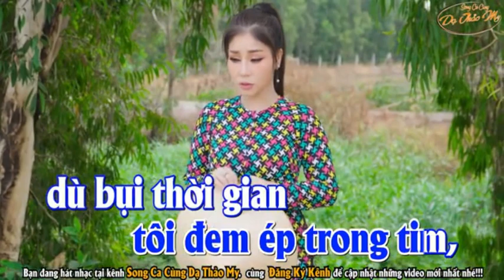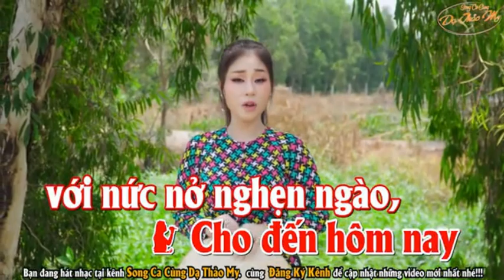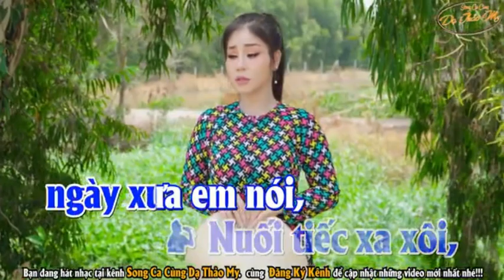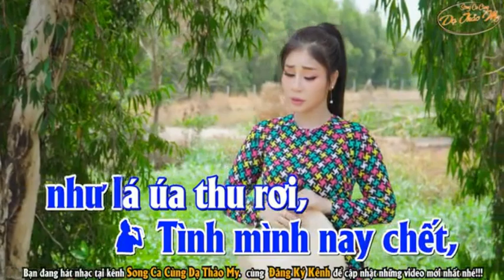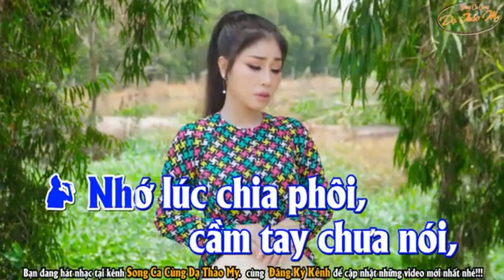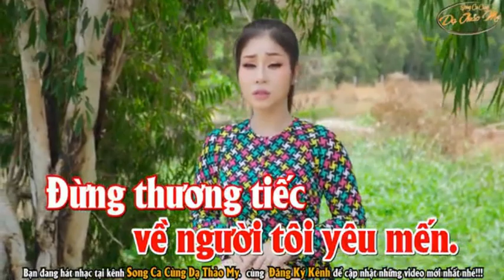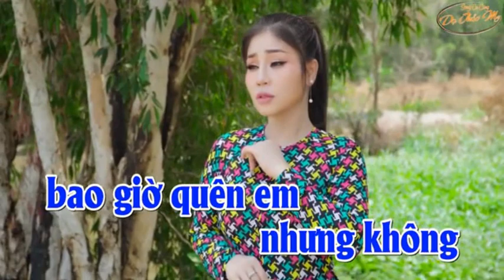KHÔNG BAO GIỜ QUÊN EM - HOÀNG VĂN & THẢO MY